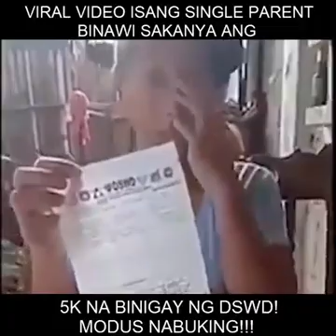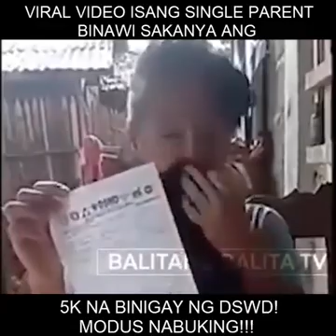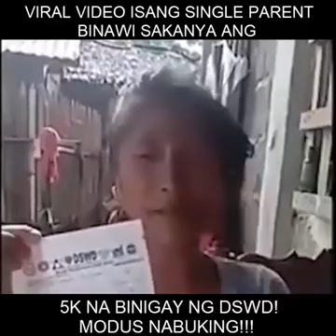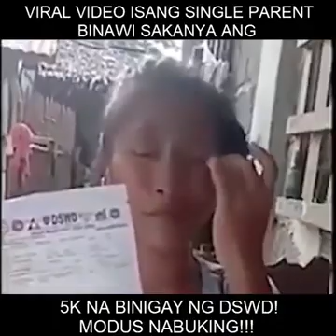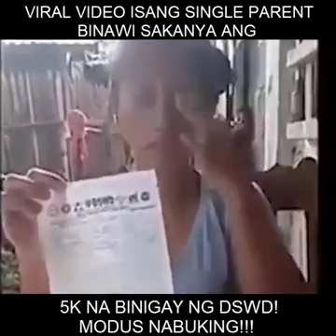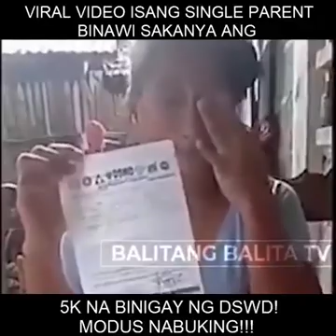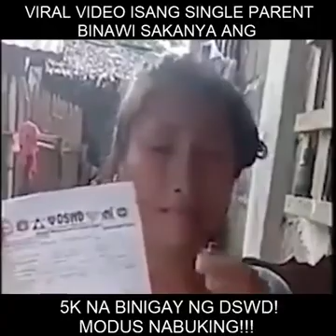Ayuda binawi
Modus ng covid